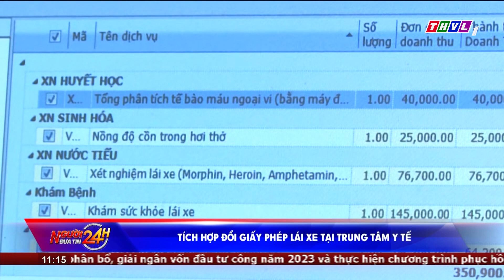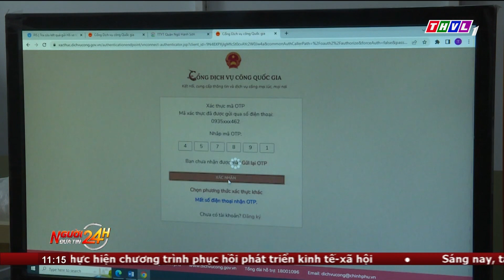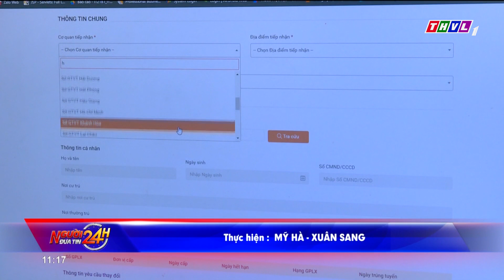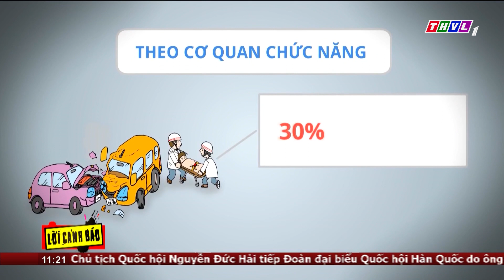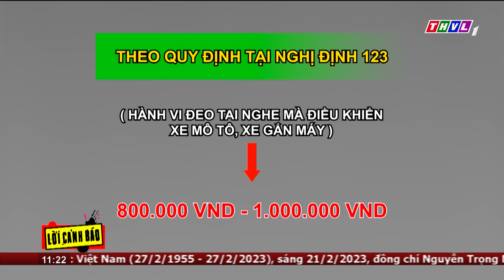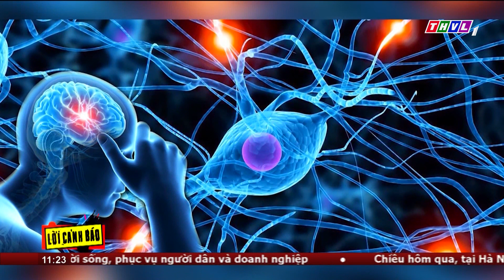Người đưa tin 24H (11h ngày 21/02/2023) - Xe khách tông xe tải đang đậu, nhiều người thương vong...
NGƯỜI ĐƯA TIN 24H (11H NGÀY 21/02/2023) - XE KHÁCH TÔNG XE TẢI ĐANG ĐẬU TẠI QUẢNG NAM, NHIỀU NGƯỜI THƯƠNG VONG

- Xe khách tông xe tải đang đậu tại Quảng Nam, nhiều người thương vong
- Tạm giam tài xế lái xe ô tô tông 2 cha con đi xe máy tử vong
- Bộ Y tế đề nghị Bộ Giáo dục và Đào tạo cùng các địa phương tăng cường đảm bảo an toàn thực phẩm tại các bếp ăn tập thể
- Rủi ro từ thói quen đeo tai nghe khi tham gia giao thông là nội dung Lời cảnh báo hôm nay
- Giá dừa vẫn thấp trong mùa nghịch vụ
- Đối tượng trộm xe máy dùng dao đâm người dân khi bị phát hiện

⬇️⬇️⬇️ Tải THVL Audio để nghe đầy đủ